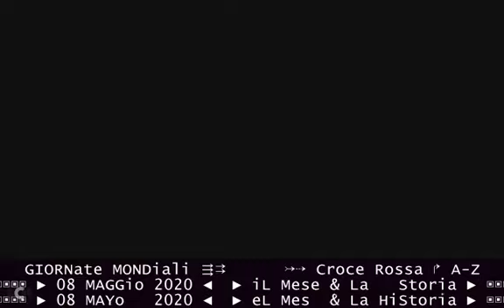TITOLi TG1-giorno 08 maggio 2020 - VenerDì